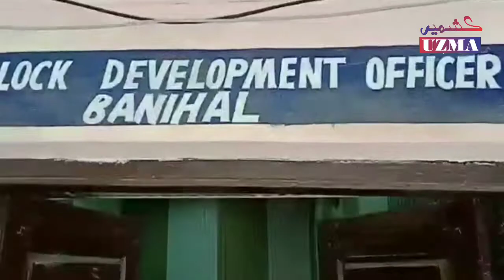بانہال کے پنچایتی نمایندگان کی استعفیٰ دینے کی دھمکی||محکمہ دیہی ترقی پر سنگین الزامات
ضلع رام بن میں دیہی ترقیاتی بلاک کھڑی کے بعد بلاک بانہال سے تعلق رکھنے والے ایک درجن کے قریب سرپنچوں اور ایک درجن سے زائد پنچوں  نے اپنے مطالبات نہ ماننے کی صورت میں استعفیٰ دینے کی دھمکی دی ہے۔ انہوں نے بلاک ڈیولپمنٹ آفیسر بانہال کو تحریر طور دی گئی درخواست میں کہا  ہے کہ اگر ان کے  مطالبات کی فہرست کو نہیں مانا گیا تو اسی تحریری درخواست کو  ہی ان کا استعفیٰ تصور کیا جائے۔ سرپنچوں نے محکمہ دیہی ترقیات پر سنگین نوعیت کے الزامات لگائے ہیں۔
ویڈیو: محمد تسکین